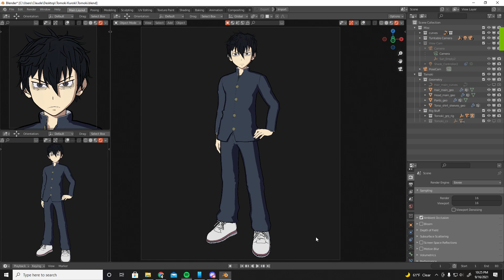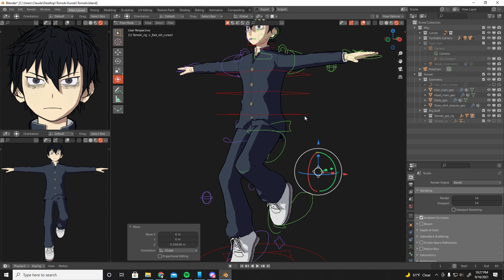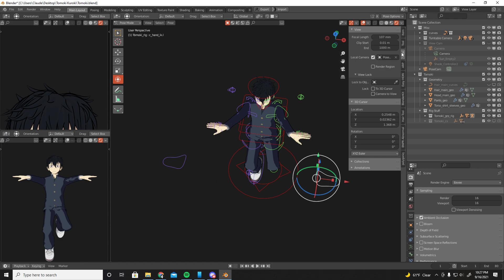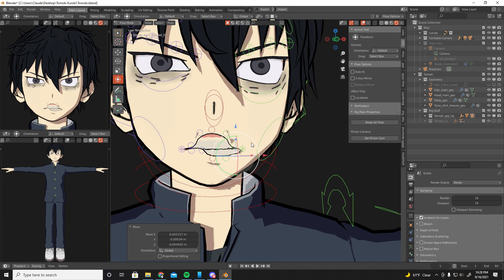3D Character with Anime Shader Pt1 - Character Rig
testing out the rig before making final adjustment